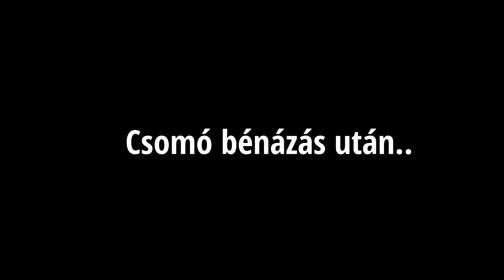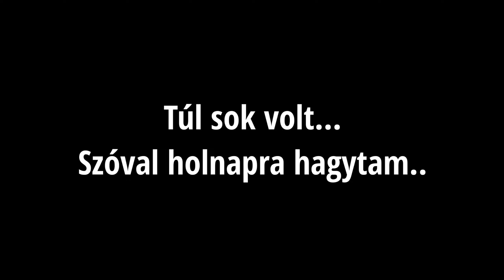Felmásztam a világ tetejére.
Több órán át szívtam unatkozásból, mert meg akartam nézni, hogy vajon kitudom e vinni a játékot magamtól bruh.